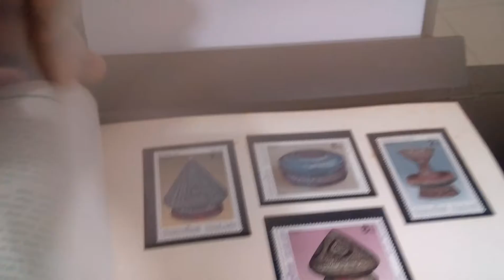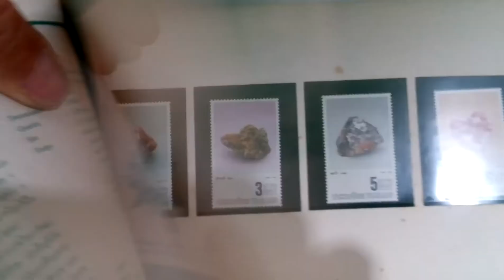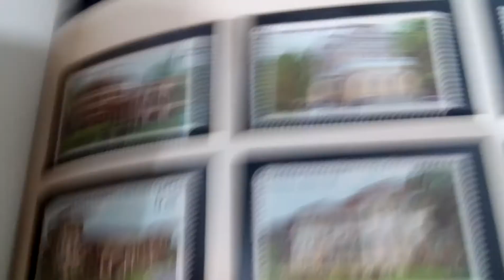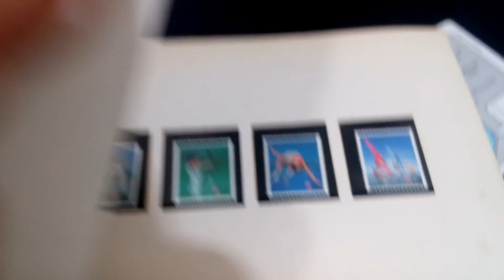สมุดแสตมป์ 1เล่ม ปี 2533 เก่าเก็บ 26 ปี แล้วอยากขายทั้งเล่ม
สมุดตราไปรษณียากร ไทย ๒๕๓๓ THAI POSTAGE STAMPS   1990
ตั้งไว้ที่ 3.900 บาท ดวงท้้ายเล่มเป็นรูปในหลวง 25 บาท ใครสนใจ